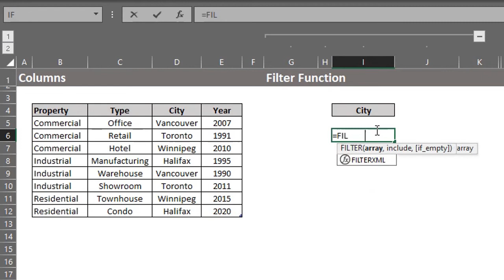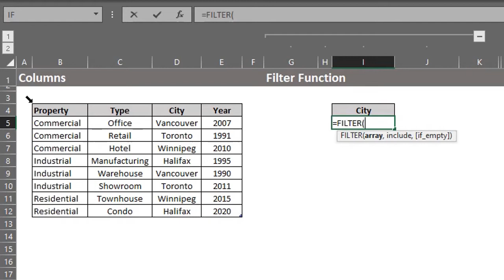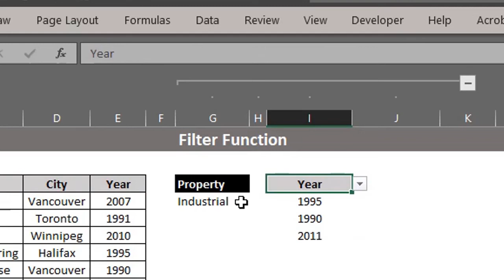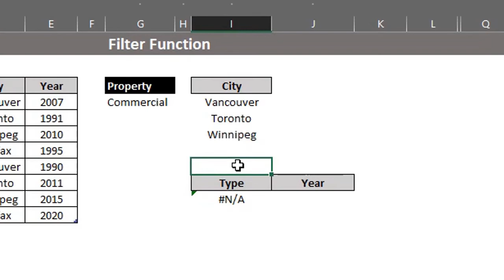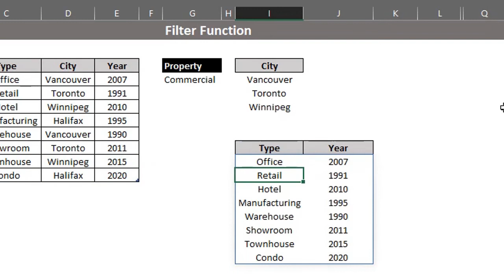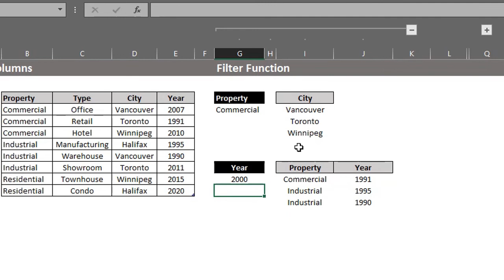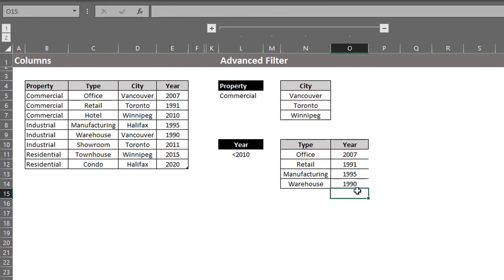Extract Specific Columns || Filter Function vs Advanced Filter || Simply Explained Part 2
This is the second part of the video on the filter function and advanced filter in Excel. The filter function is a dynamic array function; however, Advanced is not dynamic.

Please check out other videos on my channel and don't forget to comment, like, share, subscribe and click the bell icon so you'll get a notification when the next video is uploaded. Thanks!

Content
0:00 Intro
0:27 Filter Function
1:08 Extract data from a column
1:52 Nested Filter function
2:29 Extract data from multiple columns
3:16 XMATCH & ISNUMBER for Boolean values
5:30 Advanced Filter

📢“the Lord will watch over your coming and going both now and forevermore” Psalm 121:8 (NIV)